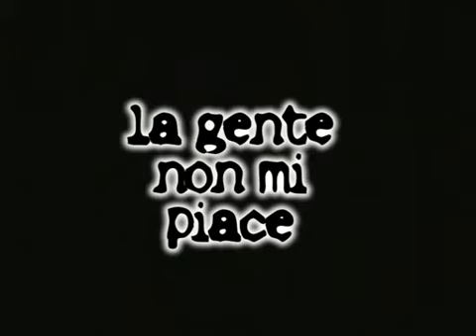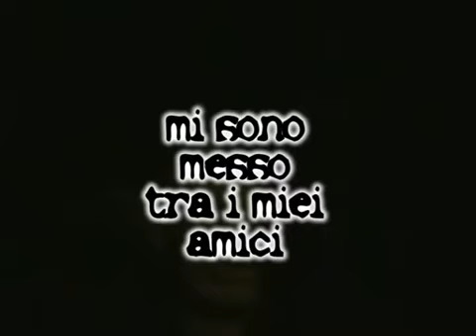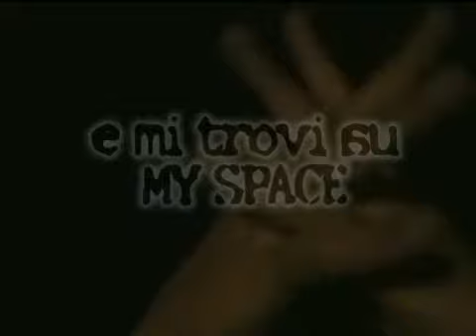LA MOSCA - PINO D'ANGIO' - IL TECNOLOGICO - altri video su